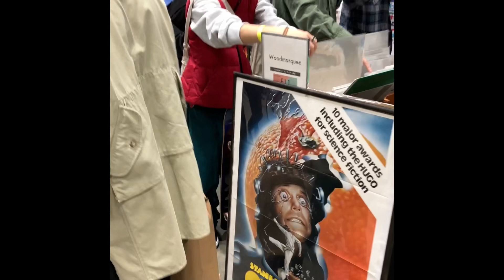VCM VINTAGE MARKET Vol.2 ヴィンテージ コレクション モール 2023/4/8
全国各地の人気ヴィンテージショップ 約150店舗による、日本最大級の価値あるヴィンテージの祭典 『VCM VINTAGE MARKET Vol.2 』開催決定！
世界中から集められた価値あるヴィンテージに特化した、ヴィンテージ総合プラットフォーム「VCM（Vintage Collection Mall）」が手がける、日本最大級のヴィンテージの祭典「VCM VINTAGE MARKET」。
2022年10月に初開催し、約1万人を動員したビッグイベントの第2回が、2023年4月8-9日にて開催決定！
今回は店舗数が更に増え、見応え溢れるラインナップとなっております。
「VCM VINTAGE MARKET」では、ファッション・インテリア・ライフスタイル、全てのジャンルで『ヴィンテージ』に特化し、日本全国各地から勢揃いした約150店舗の人気ショップが、価値ある1点物のヴィンテージアイテムを販売いたします。
世界中から集められた貴重なヴィンテージアイテムの販売やフードブースの出店など、世界中のマーケットを旅しているかのような気分を味わえる、迫力のあるビッグイベント。
各ショップ厳選された一点物を販売いたします。皆様のご来場を心よりお待ちしております。

⁡【前売券】
⁡★特典★ 各日、10:00〜の一般入場より30分早い、9:30〜先行入場が可能となります。
⁡9:30〜 前売券 入場開始
10:00〜 一般入場開始
⁡・4月8日（土）入場チケット：￥1,000
・4月9日（日）入場チケット：￥1,000
・4月8日（土）- 9日（日）両日入場チケット：￥1,600
⁡🟡前売券は、プロフィールのリンク内よりご購入いただけます。
【当日券】
（注意事項）
※前売券のご購入後のキャンセルは、承っておりませんのでご了承ください。
※前売券は9:30〜 先行入場可能となっておりますが、10:00〜 一般入場も合わせて行います。
一般入場以降は待機列の状況によっては、入場のタイミングが前後する場合もございます。ご了承くださいませ。
※当日券は、現金のみでの販売となります。
※前売券の販売状況によっては、当日券の販売が少なくなる場合がございます。
※小学生以下のお子様は入場無料となります。
※再入場も可能です。
時間：10:00～19:00
（最終日18:00まで）
※前売券は9:30〜 先行入場可能。
開催場所：パシフィコ横浜 展示ホールC
〒220-0012 神奈川県横浜市西区みなとみらい1丁目1−1
 （みなとみらい駅より徒歩5分）